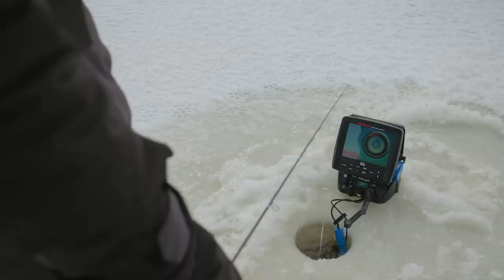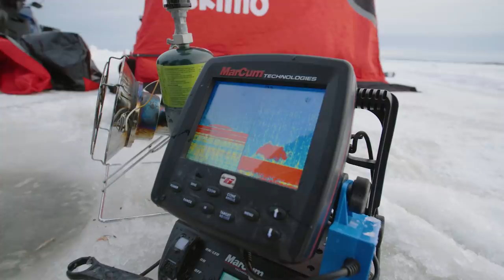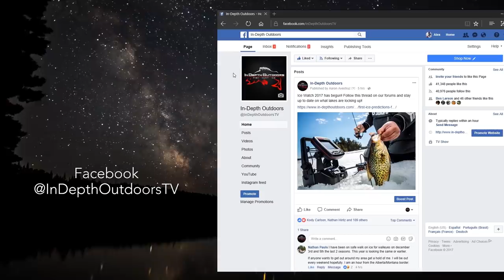Ice Fishing a Cold Front on Lake of the Woods for Walleye and Sauger - In-Depth Outdoors S14 E5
Ice Fishing a Cold Front on Lake of the Woods for Walleye and Sauger.  Pat McSharry and P.J Vick head to Lake of the Woods for cold front walleye and sauger fishing. Plus watch P.J Vicks Epic 30 Minute Fight - Bonus Fish!  Big sturgeon!